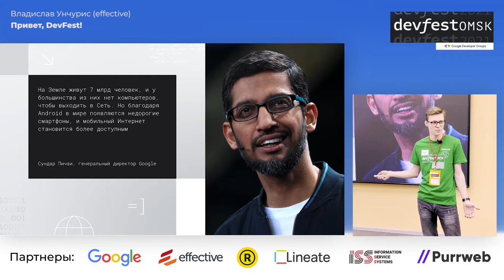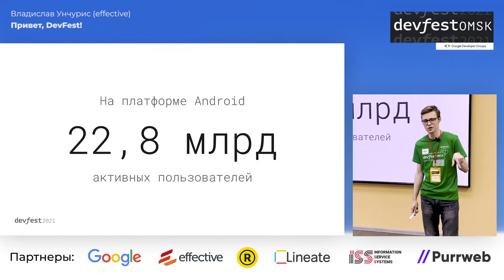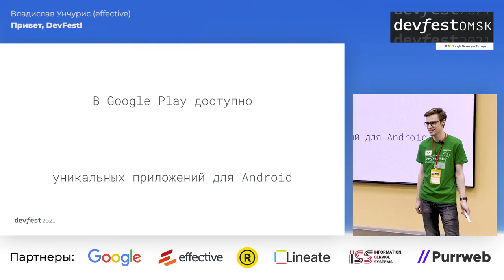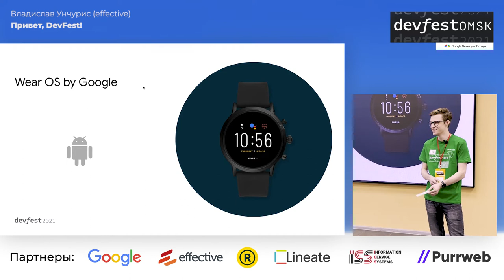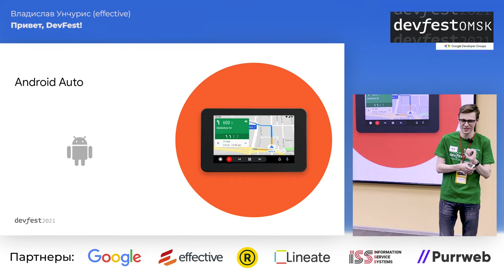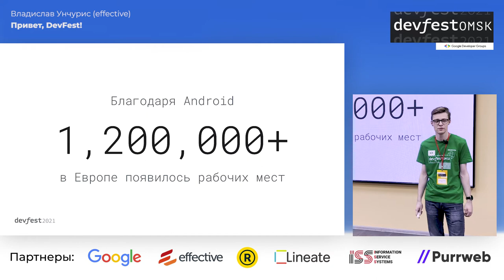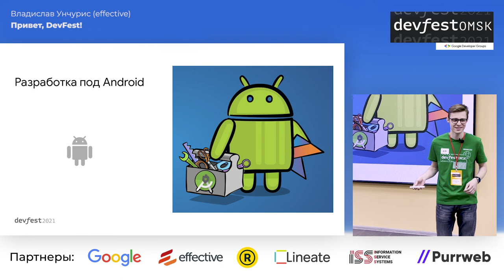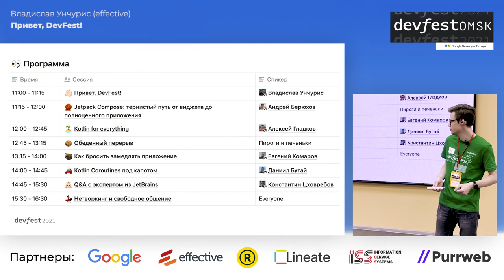Привет, DevFest! / Владислав Унчурис (Effective)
Мини-доклад об Android, что сейчас актуально в Android разработке, какие технологии набирают популярность, на что стоит обратить внимание разработчикам.

23-24 октября, Омск